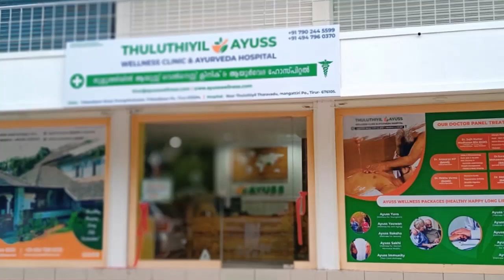യുവതി വീട്ടിൽ മരിച്ചനിലയിൽ‌; രണ്ടുവയസുകാരനായ മകൻ ഗുരുതരാവസ്ഥയിൽ